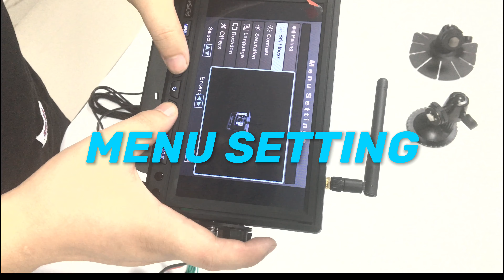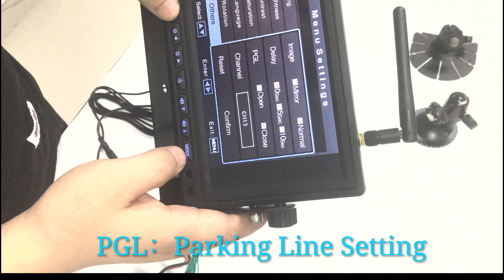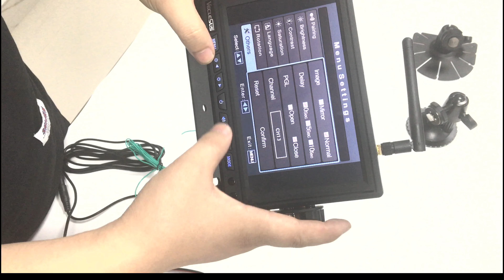VMW(701MW) - Unboxing&Wiring&Setting Guide